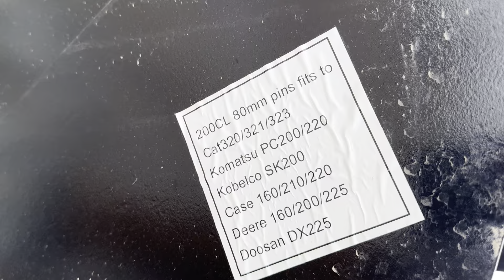New 48" Excavator Bucket For Sale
Brand New Trojan 48” Excavator Bucket For Sale

Closer to 47” at cutting wings
6 teeth
Includes pins
80mm
17.91 pin to pin
12.99 ears

Stock

Designed for many excavator makes and models.

i35 Equipment
2501 E Industrial Rd
Guthrie, Ok 73044

Equipment shown by appointment only.

Delivery available!